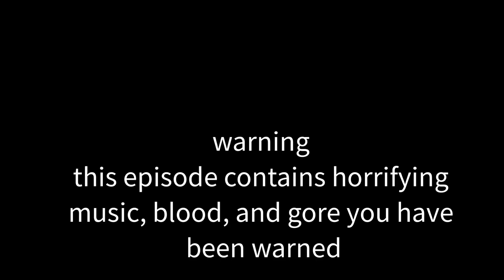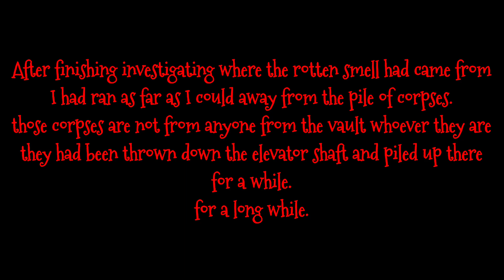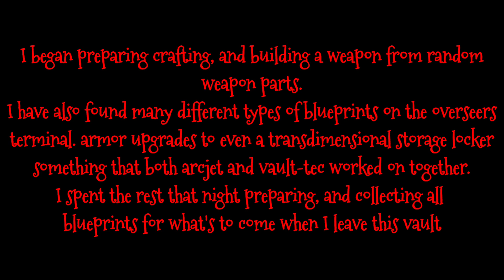Red's Fallout 4 Tails -prologue part 3 where they go.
red's Fallout 4 Tails -prologue part 4